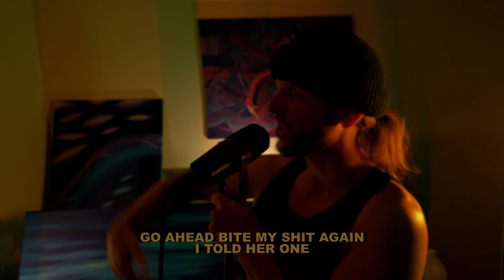BUGGS - WTF'S A FLING (Live Performance)